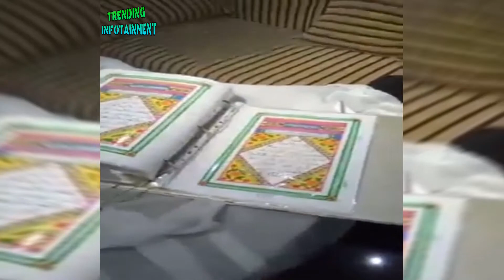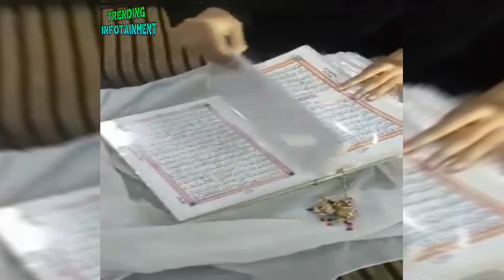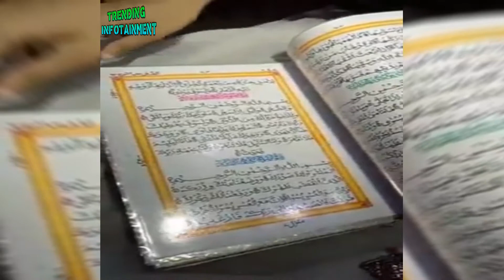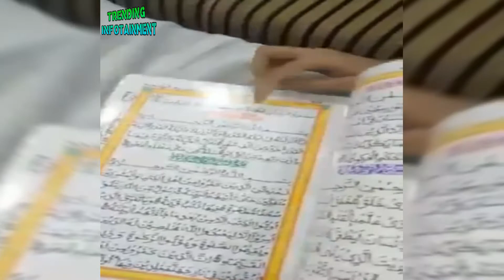Pakistani girl transmitted full QURAN with her own hands-Talented Young girl-Trending Infotainment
There are more Trending Infotainment videos on my channel.
Trending videos are also there for the viewers.
Trending entertainment are there to entertain to.
trending viral videos will keep you aware of the latest and funny videos.
Latest video of entertainment will keep you fell cozy.
infotaining Videos will provide you information of all funny and satisying videos.
entertainment and infotainment at the last.

 is a use permitted by copyright statute
 that might otherwise be infringing. Non-profit, educational or personal